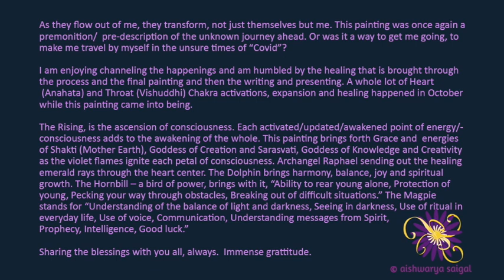The Rising | Healing and Transforming - Acrylic Painting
Painting, Photography, Video by Aishwarya Saigal

If this piece resonates with you or brings about any feelings/ thoughts or questions, please feel free to post them in the comments below.

The Rising

I wanted to pour, I wanted to flow
I also wanted to go to the mountains since before.
Covid cancelled Bhutan and Valley of Flowers,
For it had something magical in store!
October shone Devi’s energies on my canvas
Her forms found their way
The dolphin and the birds flew in the same space
While the earth seemed to heave up to a gateway!
And then I Left , Within a day
To an unknown destination where friends awaited.
Beyond that I knew I had to seek,
So I followed the links and synchronicities
In a remote village of Dunagiri,
I was greeted by an ex-amazon delivery guy
Who from 2 years ago remembered my details completely
The Trishul range, Yellow Beaked Magpies and Babajis cave
Blessed me with their generous Grace.
The Full moon shone and tasks were done,
I returned home and the painting was turned.

Painting Description :  The Rising

As they flow out of me, they transform. Not just themselves but me. I like to capture all transitions to see the beauty in each step of the way. This painting was once again a premonition/  pre-description of the unknown journey ahead. Or was it a way to get me going, to make me travel by myself in the unsure times of “Covid”?

I am enjoying channeling the happenings and am humbled by the healing that is brought through the process and the final painting and then the writing and presenting. A whole lot of Heart (Anahata) and Throat (Vishuddhi) Chakra activations, expansion and healing happened in October while worked on this panting.
The Rising, is the ascension of consciousness. Each activated/updated/awakened point of energy/consciousness adds to the awakening of the whole. This painting brings forth energies of Shakti (Mother Earth), Goddess of Creation and Sarasvati, Goddess of Knowledge and Creativity as the violet flames ignite each petal of consciousness. Archangel Raphael sending out the healing emerald rays through the heart center. The Dolphin brings harmony, balance, joy and spiritual growth. The Hornbill – a bird of power, brings with it, “Ability to rear young alone, Protection of young, Pecking your way through obstacles, Breaking out of difficult situations.” The Magpie stands for “Understanding of the balance of light and darkness, Seeing in darkness, Use of ritual in everyday life, Use of voice, Communication, Understanding messages from Spirit, Prophecy, Intelligence, Good luck.”

Sharing and sending the blessings with you all, always.